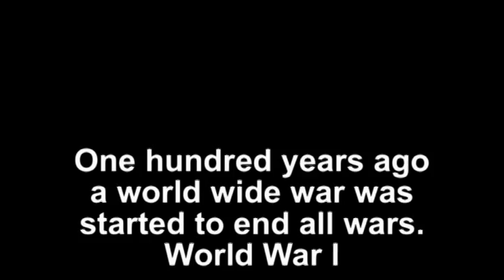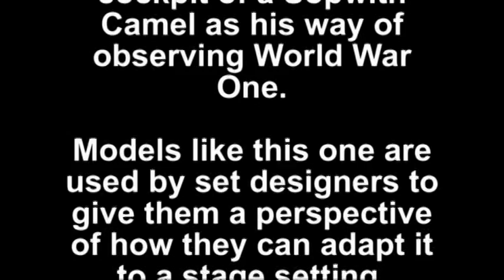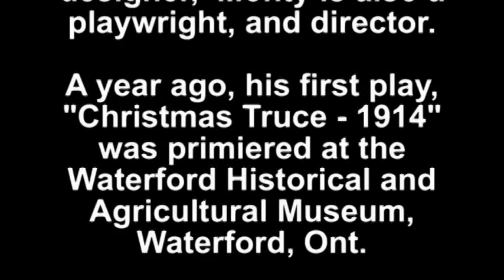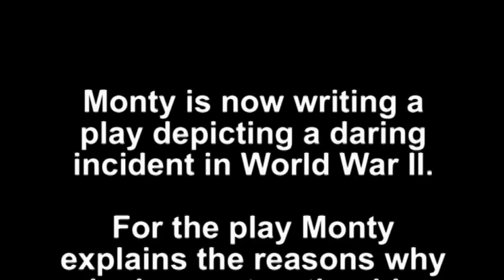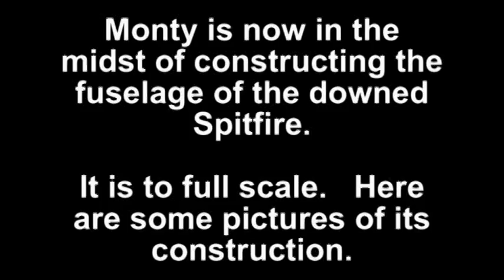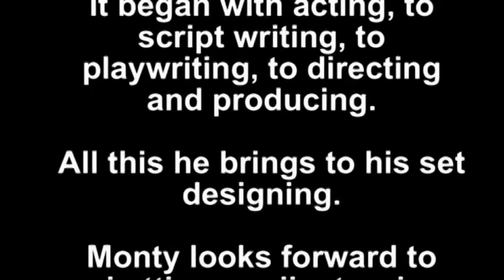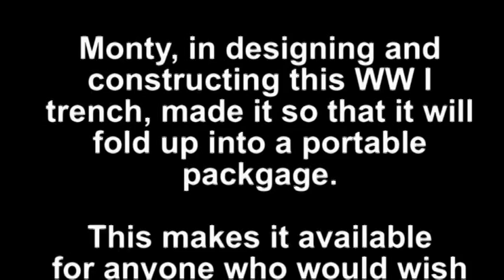WW1 - A model of WW1 trench by set designer Monty Wiegand.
WW1 - Set Designer Monty Wiegand shows his model of WW1 trench for the stage.  It appeared in his play "Christmas Truce - 1914".   It premiered at the Waterford Heritage and Agriculture Museum, Waterford ON.